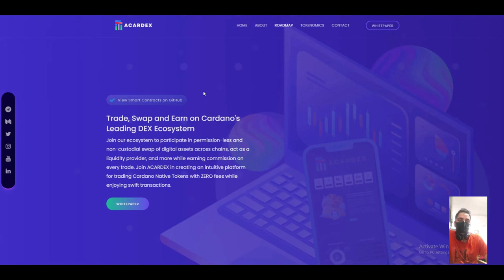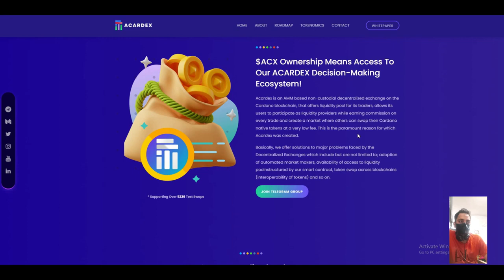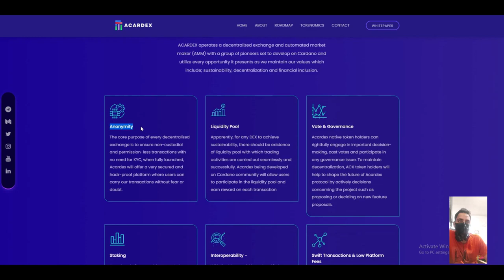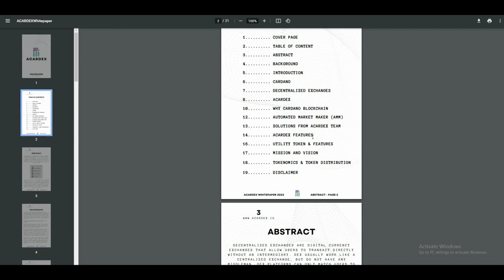Acardex How Acardex Is Cardano’s Leading DEX Ecosystem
Acardex offers solution of serious issues looked by the Decentralized Exchanges which incorporate however are not restricted to; reception of computerized market producers, accessibility of admittance to liquidity poolnstructured by our brilliant agreement, token trade across blockchains (interoperability of tokens). Acardex is likewise an AMM( automated market make ) put together non-custodial decentralized trade with respect to the Cardano blockchain, that offers liquidity pool for its merchants, permits its clients to partake as liquidity suppliers while procuring commission on each exchange and make a market where others can trade their Cardano local tokens at an extremely low expense. This is the principal justification behind which Acardex was made.